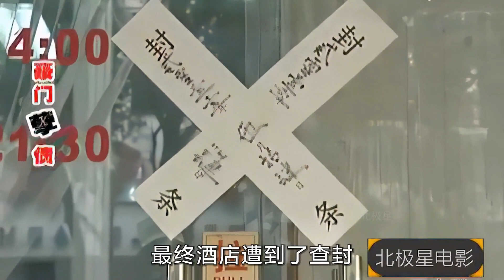拜金女发现男友非富商亲生，竟又打富商主意，害其家破人亡，影视